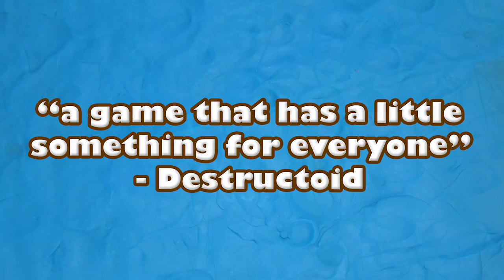Wii U - Kirby and the Rainbow Curse Accolades Trailer